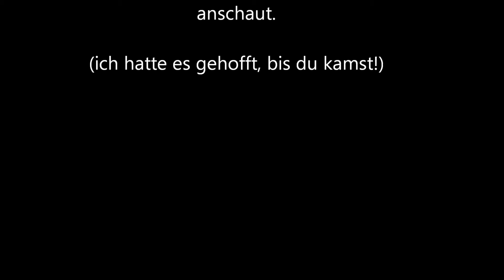EinTest für alle, die es nicht schaffen einen einfachen Suchbegriff in Youtube einzugeben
Ein TOTAL SINNLOSES VIDEO
-nicht ansehen-